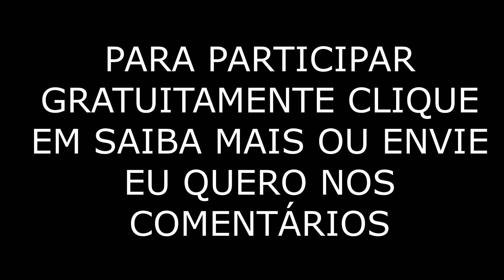Você monta " as cegas" no seu cavalo ?? Será que você monta assim ?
Quer saber sobre isso e muito mais? Então participe da Semana do Cavalo Bom pra Passeio ou Lida Diária que vai acontecer de 10/06 A 16/06/2024.. totalmente ONLINE e GRATUITO!

Será uma serie de vídeo aulas online, onde vou te mostrar um PASSO A PASSO SIMPLES para TRANSFORMAR O SEU CAVALO OU MUAR em um animal BOM PRA PASSEIO ou LIDA DIÁRIA, que seja manso e obediente, ao ponto de qualquer pessoa ter confiança para montar.

E melhor, mesmo que você tenha pouco tempo e nenhuma experiência em treinar animais.

Tudo online e 100% gratuito, ou seja, você pode assistir ai da sua casa, basta ter um celular ou computador.

Para participar GRATUITAMENTE basta clicar no link abaixo ou link da bio, ou envie eu quero nos comentários